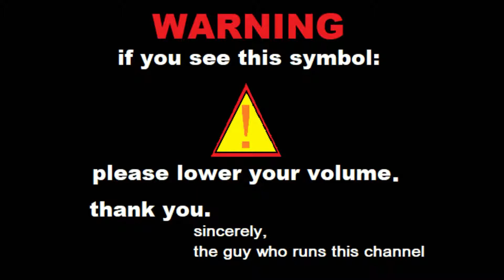tech support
The long anticipated animation is here! Hope You Enjoy!

Please do not republish this video in any way, otherwise you will be reported. If you would, however, like to use this video, ask permission from me,  do not play the whole video in it’s entirety, and credit me as well.

Title Card Song- The Big Laugh by Jürgen Schlachter